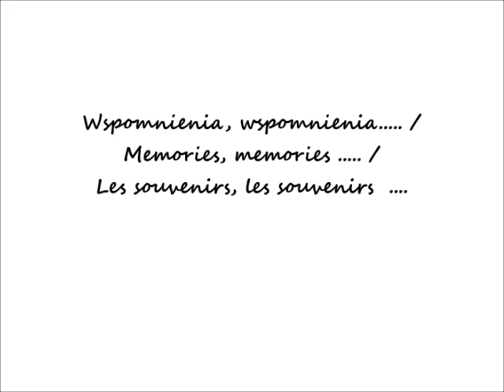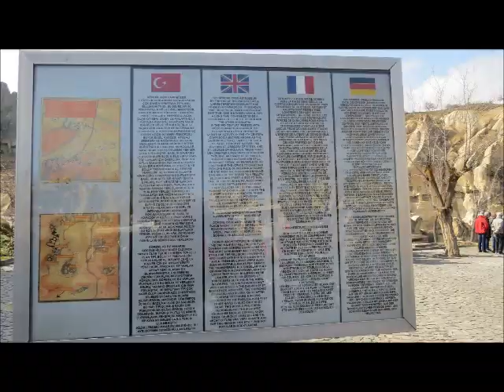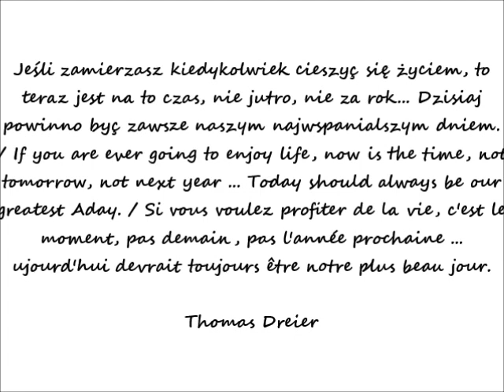2024 05 21 18 03 2015 Gőreme, Turcja w oczach Romana Śladami apostołów w Kapadocji cz 1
Śladami apostołów w Kapadocji. Gőreme, Turcja na zdjeciach Romana Gesska / In the footsteps of the Apostles in Cappadocia. Gőreme, Turkey in the eyes of Roman Gessek / Sur les traces des apôtres en Cappadoce. Göreme, Turquie dans les yeux de Roman Gessek
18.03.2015 po / after / après 08.15